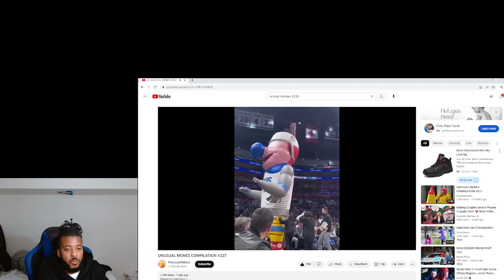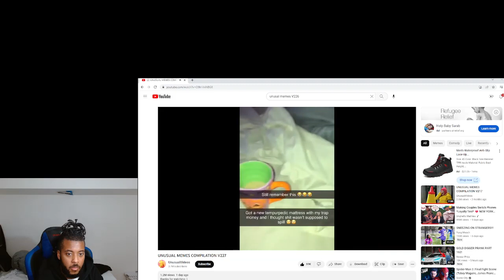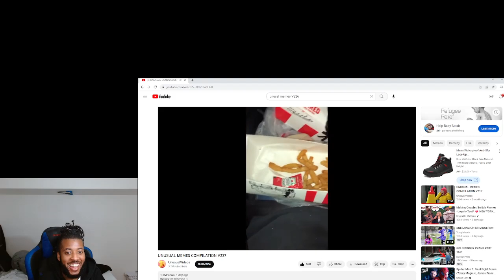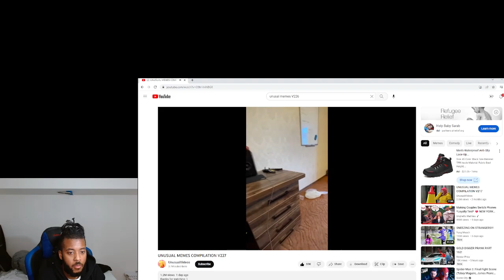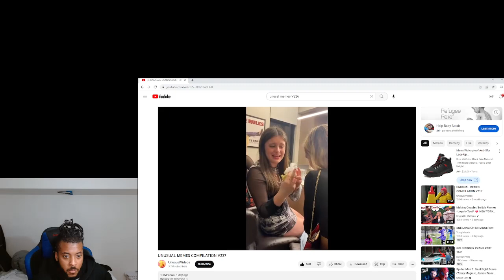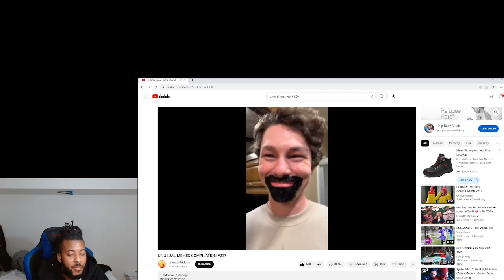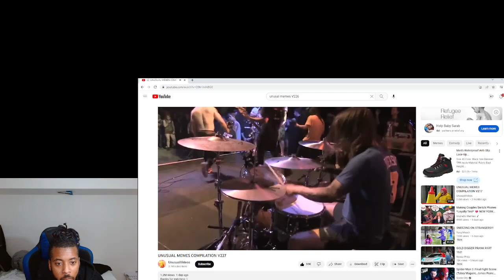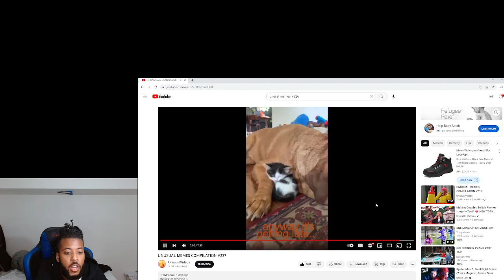Unusal Memes V227